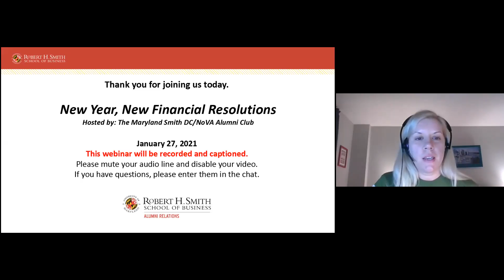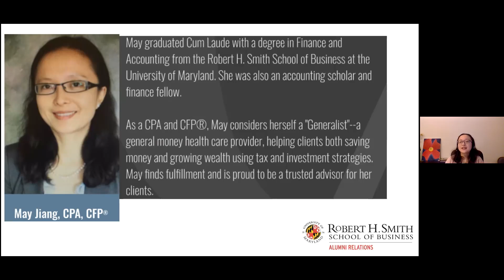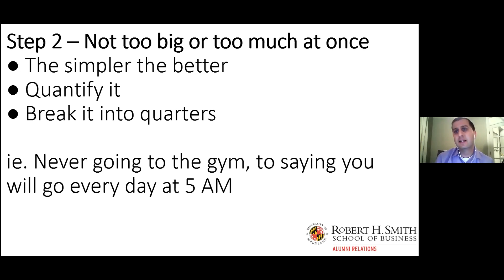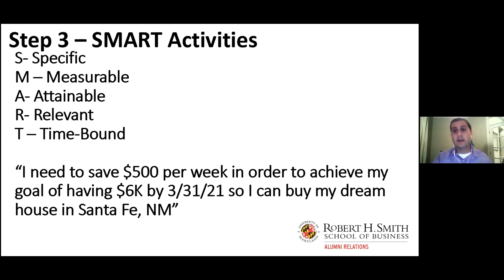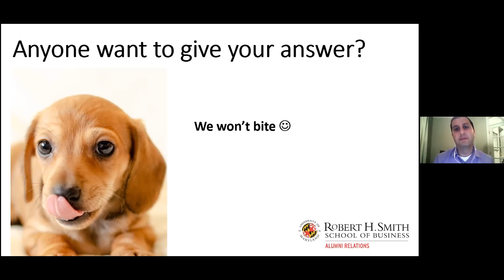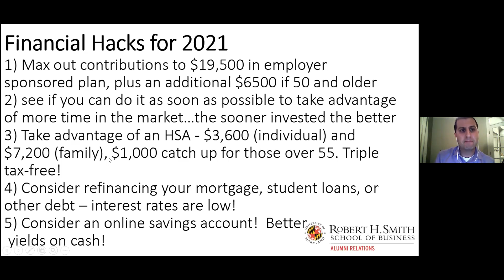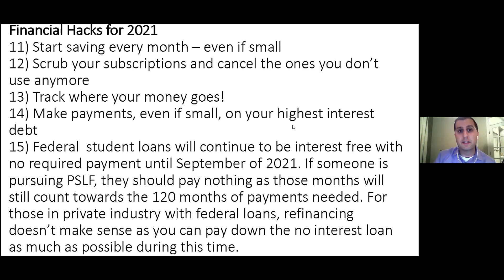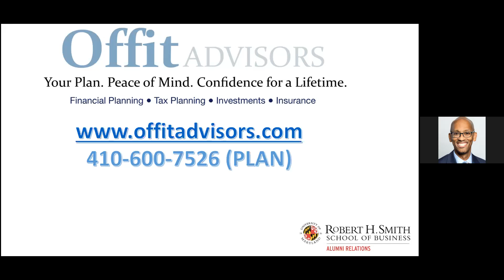New Year, New Year Resolutions (Hosted by the Maryland Smith DC/NoVA Alumni Club)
Join the Smith alumni community for a webinar designed to help with your financial goals for 2021. The webinar will cover how to plan and achieve your financial goals in 2021 and provide attendees with important financial updates and tips for the New Year. Information will be presented for alumni at all career levels. The discussion will feature Smith alumni Ben Offit '09 and May Jiang '12 of Offit Advisors.